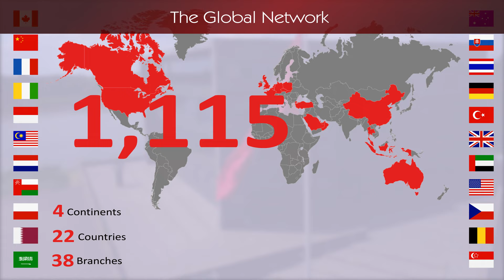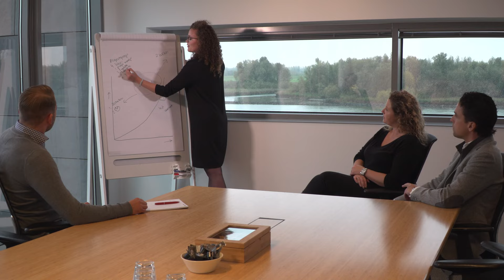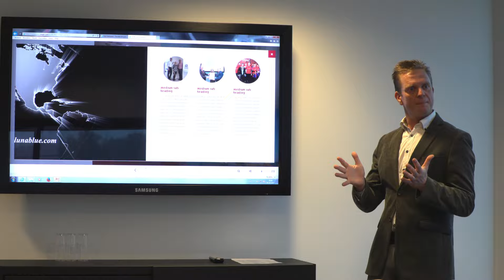Van Leeuwen Pipe and Tube Group Corporate film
Van Leeuwen is a globally operating trading company specialized in steel pipes, and pipe and tube applications.

Some 40 branches ensure that materials are available anywhere in the world, customized wherever needed. Our employees have specialist knowledge of sourcing, project management, logistics and stock planning and work closely together with our customers in the Industry and Energy markets. The combination of global logistics and knowledge of products and customer applications makes Van Leeuwen a leading company in its markets.